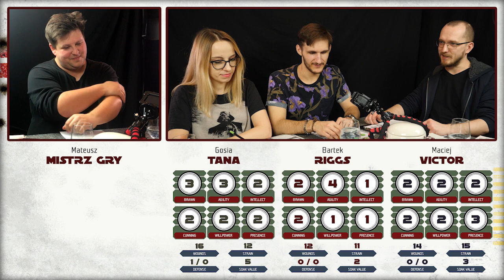Edge of the Empire: Czas Zamętu | Sesja 1 (część 1/3)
--- Muzyka ---
Gustav Holst - I. Mars, the Bringer of War (1914)
Gustav Holst - V. Saturn, the Bringer of Old Age (1915)
Gustav Holst - VII. Neptune, the Mystic (1915)